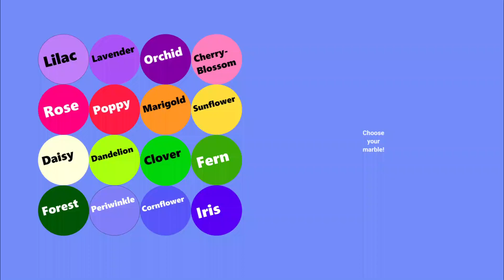The Garden Marble Race